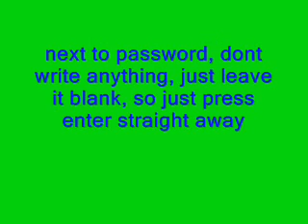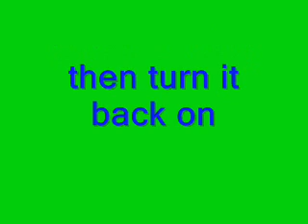How to get Open nat type on ps3 tutorial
Steps:
1.Open Start Menu On Computer]

2.Type in "run" Press Enter

3.Type in "cmd" Press Enter

4.Type in "telnet 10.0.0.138" Press Enter

5.Type in "admin" Press Enter

6.Leave Password blank, Press Enter

7.Paste:
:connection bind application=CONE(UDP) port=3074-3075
Press Enter

8.Paste:
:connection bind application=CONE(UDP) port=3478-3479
Press Enter

9.Paste:
:connection bind application=CONE(UDP) port=3658
Press Enter

10.Paste:
:saveall
Press Enter

11.Close Telnet Session

12.Turn Modem off for 1 minute then Turn Back On

Enjoy Having Open Nat Type